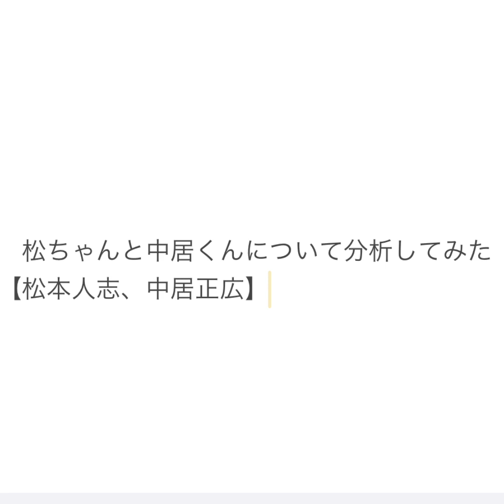松ちゃんと中居くんについて分析してみた【松本人志、中居正広】